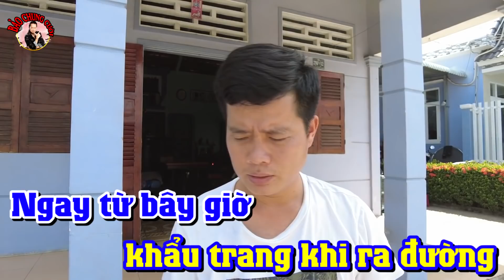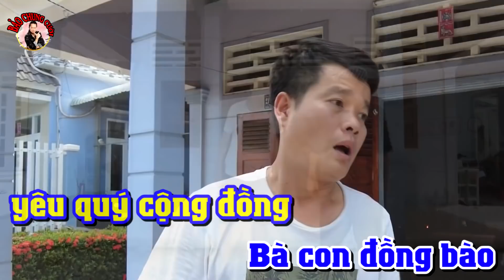Karaoke Phòng Chống Cô Vi Tone Nam Bảo Chung